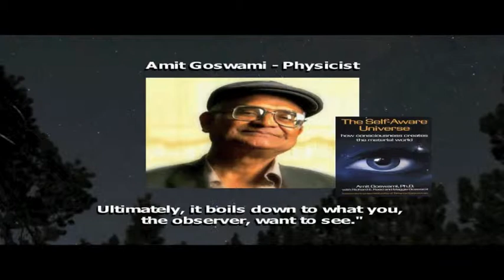Inhale the future and exhale the past